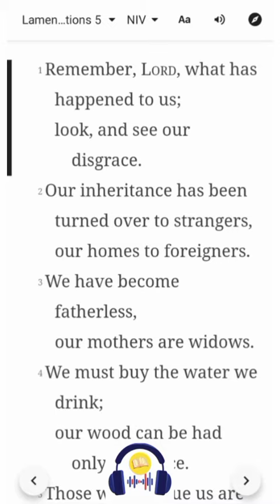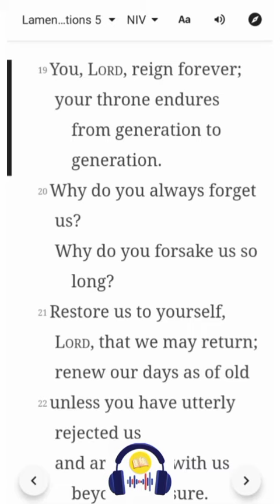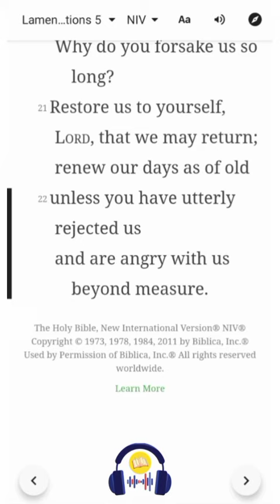Lamentations 5 | NIV | Listen & Read-Along Bible Series